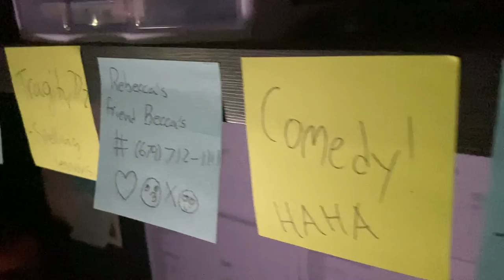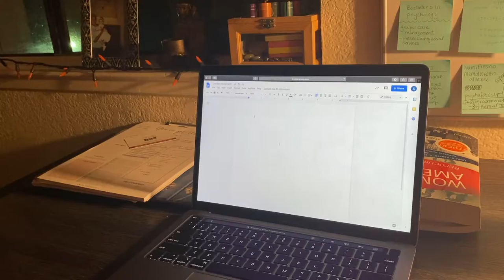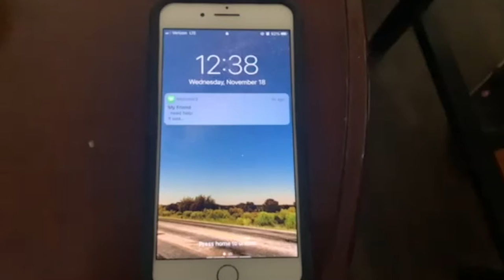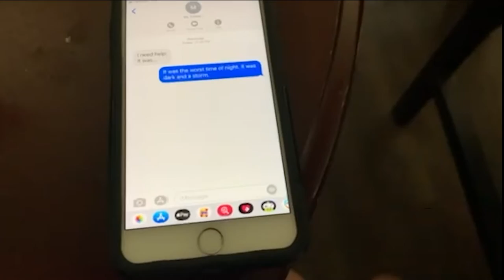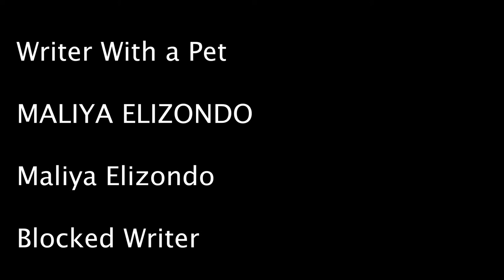MCJ 15 MW: It Was | Miguel Castaneda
A project produced in the Fall 2020 MCJ 15 MW Filmmaking  class for Project 6) "It Was..." assignment. Professor Candace Egan.
Produced by: Miguel Castaneda, December 14, 2020.